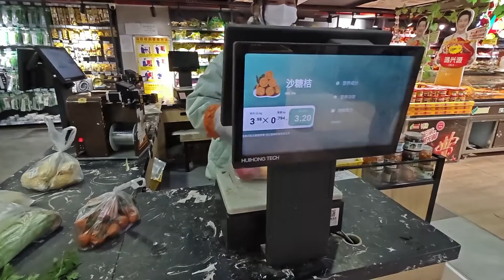骑行穷游的日常生活！预料之外的露营地【王同学流浪记】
🌺自己制作的自行车拖挂房车！
🌾从辽宁省鞍山市台安县出发 🎋由于骑行经验不足，《第一季》骑行目的地暂时不确定……